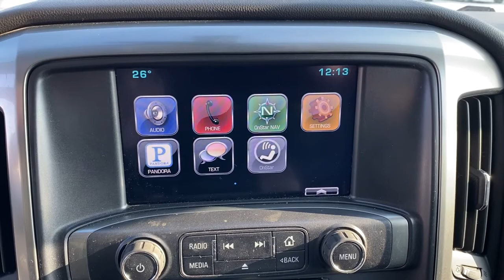2015 Chevrolet Silverado 1500 Aitkin, Foley, Elk River, Little Falls, Mora, MN 5756A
Tungsten Metallic Used 2015 Chevrolet Silverado 1500 available in Princeton, Minnesota at Princeton Auto Center. Servicing the Aitkin, Foley, Elk River, Little Falls, Mora area.
2015 Chevrolet Silverado 1500 LT - Stock#: 5756A - VIN#: 3GCUKREC7FG291331

112 9th Ave Circle S

**ONE OWNER LOCAL TRADE** HEATED SEATS, POWER DRIVERS SEAT, DUAL ZONE CLIMATE CONTROL, INTERGRATED TRAILER BRAKE CONTROLLER, BACK UP CAMERA, REMOTE START, AND MUCH MORE. Tungsten Metallic 2015 Chevrolet Silverado 1500 LT LT2 4WD 6-Speed Automatic Electronic with Overdrive EcoTec3 5.3L V8 6-Speed Automatic Electronic with Overdrive, 4WD, Black Cloth, 10-Way Power Driver's Seat Adjuster, 110-Volt AC Power Outlet, 150 Amp Alternator, 4.2 Diagonal Color Display Driver Info Center, 40/20/40 Front Split Bench Seat, 4-Wheel Disc Brakes, 6 Speaker Audio System, 6 Speakers, ABS brakes, Air Conditioning, All Star Edition, Alloy wheels, AM/FM radio: SiriusXM, Bluetooth For Phone, Body Color Bodyside Moldings, Body Color Door Handles, Body-Color Mirror Caps, Body-Color Power Adjustable Heated Outside Mirrors, CD player, Chrome Grille Surround, Cloth Seat Trim, Color-Keyed Carpeting w/Rubberized Vinyl Floor Mats, Compass, Deep-Tinted Glass, Driver & Front Passenger Illuminated Vanity Mirrors, Driver door bin, Driver vanity mirror, Dual front impact airbags, Dual front side impact airbags, Dual-Zone Automatic Climate Control, E85 FlexFuel Capable, Electric Rear-Window Defogger, Emergency communication system, EZ Lift & Lower Tailgate, Front & Rear Molded Black Splash Guards (LPO), Front Center Armrest w/Storage, Front Chrome Bumper, Front Frame-Mounted Black Recovery Hooks, Front Halogen Fog Lamps, Front License Plate Kit, Front reading lights, Heated door mirrors, Heated Driver & Front Passenger Seats, Heavy-Duty Rear Locking Differential, Hill Descent Control, Illuminated entry, Integrated Trailer Brake Controller, Leather Wrapped Steering Wheel w/Cruise Controls, LED Cargo Box Lighting, Manual Tilt Wheel Steering Column, Manual Tilt/Telescoping Steering Column, MP3 decoder, Off-Road Suspension Package, OnStar 6 Months Directions & Connections Plan, OnStar w/4G LTE, Outside temperature display, Overhead console, Passenger door bin, Passenger vanity mirror, Power steering, Power windows, Power Windows w/Driver Express Up, Preferred Equipment Group 2LT, Premium audio system: Chevrolet MyLink, Radio data system, Radio: AM/FM 8 Diagonal Color Touch Screen, Radio: AM/FM Audio System w/Chevrolet MyLink, Rear 60/40 Folding Bench Seat (Folds Up), Rear Chrome Bumper, Rear reading lights, Rear seat center armrest, Rear Vision Camera w/Dynamic Guide Lines, Rear Wheelhouse Liners, Remote Keyless Entry, Remote keyless entry, Remote Vehicle Starter System, Single Slot CD/MP3 Player, SiriusXM Satellite Radio, Speed-sensing steering, Split folding rear seat, Steering Wheel Audio Controls, Steering wheel mounted audio controls, Tachometer, Theft Deterrent System (Unauthorized Entry), Tilt steering wheel, Traction control, Trailering Equipment, Trip computer, Voltmeter, Wheels: 18 x 8.5 Bright Machined Aluminum.Reviews:* Powerful, fuel-efficient engines; many available configurations; well-built, comfortable interior; quiet highway ride. Source: Edmunds* If you don't already like the 2015 Silverado for the mere fact that it's a Chevy, this pickup makes a compelling case for itself with a sophisticated yet intuitive infotainment system, refined interior and an available V8 engine with class-leading power output. Source: KBB.com* The Silverado is the truck you know and trust. The modern body is chiseled and sleek at the same time. The dramatic stacked double grille in front is complimented with vertically stacked headlights on either side, outlined in chrome. The bumper is contoured as well. Also, its tough persona is further accentuated by the geometric lines of its new sculpted fenders and dual power dome hood. The Silverado currently comes in three models: Short Box Crew Cab, Standard Box Crew Cab, and Standard Box Double Cab.
STEERING COLUMN  MANUAL TILT AND TELESCOPING,TRANSMISSION  6-SPEED AUTOMATIC  ELECTRONICALLY CONTROLLED  with overdrive and tow/haul mode. Includes Cruise Grade Braking and Powertrain Grade Braking (STD),E85 FLEXFUEL CAPABLE OF RUNNING ON UNLEADED OR UP TO 85% ETHANOL,ALL STAR EDITION  includes (AG1) driver 10-way power seat adjuster with (AZ3) bench seat only  (CJ2) dual-zone climate control  (BTV) Remote Vehicle Starter system  (IO5) MyLink 8 Diagonal Color Touch Screen